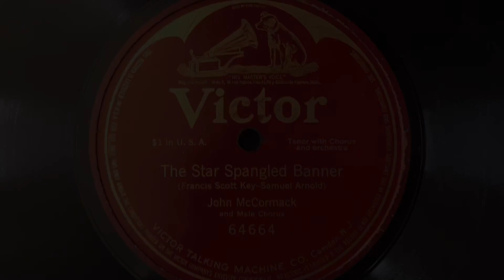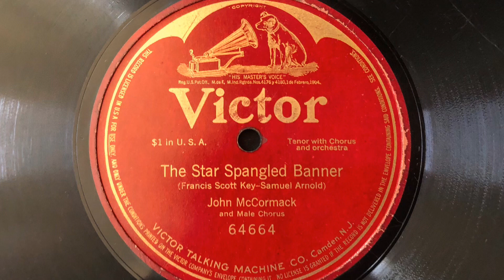John McCormack - “Star Spangled Banner” (1917)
This rendition of what is now the national anthem of the United States was recorded on March 29, 1917, in Camden, New Jersey. The song features John McCormack, Harry Macdonough, and Lambert Murphy on tenor vocals; William F. Hooley as the bass vocal; Reinald Werrenrath as the baritone vocal; and Josef Pasternack being the conductor. It charted at #1 in 1917.

This record was played on the Victrola VV-100 and is from my private collection.